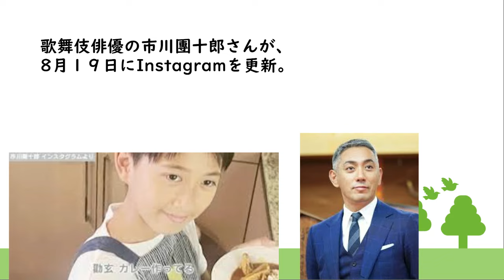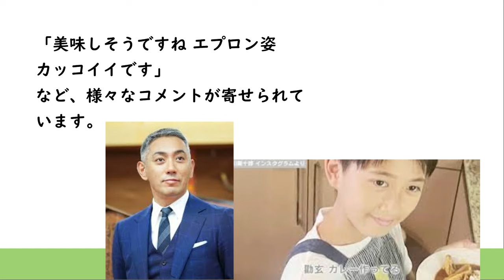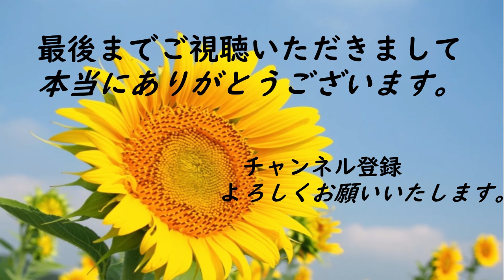市川團十郎、長男・勸玄くんが学校の宿題で作った料理、カレーが「美味しそう」「エプロン姿カッコイイ」と反響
8月１９日にInstagramを更新。

11歳の長男・勸玄くんが作った
手料理を公開しておられます。

「子育てぐらむ」などを付け、
長女・麗禾さんや、勸玄くんとの
いる團十郎さん。

8月1日には、
「作ってくれました うれしい、、」
とコメントし、

麗禾さんが作ってくれた
アサイーボウルを披露されて
いました。

18日の更新では、
エプロン姿の勸玄くん。

野菜や肉が煮込まれた
鍋などの写真とともに

「勸玄、カレーつくってる、
まじか、宿題らしい、
面白い宿題だね」と、

カレー作りに励む様子や
完成したカレーをアップ

この投稿に
「勸玄君お手製のカレーとっても
イイ出来栄え」

「美味しそうですね エプロン姿
カッコイイです」
など、様々なコメントが寄せられて
います。

勧玄くん。
宿題でカレーを作られたのですね。
きっと、おいしいカレーが
出来た事でしょう。